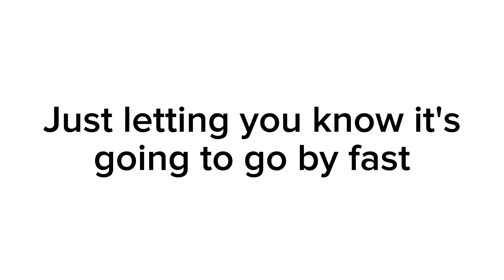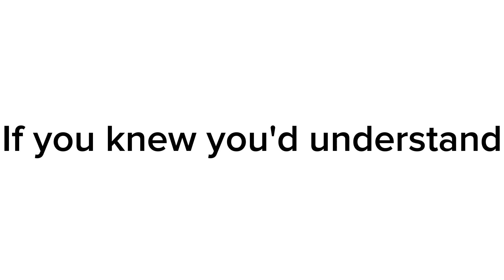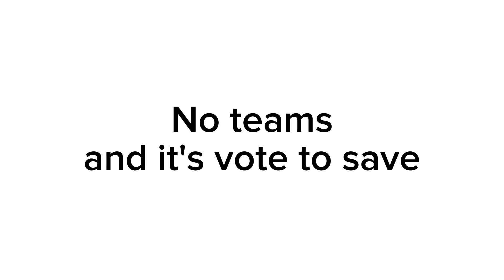The Spiciest Object Show Viewer Voting Episode 0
Fusion Animations
Cole The Geek
Painted Comfort
Daniel Rapitis
Yellowangiru
Aidsie
Calebddfwa
Jordan The One
Brybee
Xeilimations
Village Of Objects Official
PillowPepper
MegaAnimazing
HurricaneHunterJackson
WebzForevz
Animated Galaxy
yourlocalmoony
Gery
Wuggolo
100dcx
UltraToons
XanyLeaves
Jacknjellify
AnimationEpic
Allenimations
Epic Luigi ッ
Spartan Dash
Seagle_207
ChrisShwafer

Cya Giga Chad's later